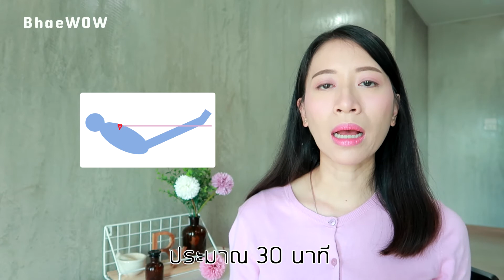รีวิวถุงน่อง Jobst ใช้ดีไหม คนเดินเยอะควรใช้ เส้นเลือดขอดเกิดจากอะไร | เภว๊าว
💗เป็นกำลังใจและสนับสนุนช่อง กด subscribe ให้ด้วยนะคะ ❤ ขอบคุณค่ะ 🙇‍♀‍ หวังว่าคลิปนี้จะมีประโยชน์กับเพื่อนๆนะคะ no sponsor

🧍‍♀เส้นเลือดขอดคืออะไร เกิดจากอะไร
🚶อาการเป็นอย่างไร
🧍‍♂การรักษาเส้นเลือดขอด มีวิธีไหนบ้าง
👉นาทีที่ 4.06 น. รีวิวถุงน่อง Jobst ถุงน่องทางการแพทย์ ใช้ดีไหม

แนะนำเพิ่มเติม: สายเที่ยว สายbackpack เดินป่า ปีนเขาควรมี ลดอาการปวดขาได้ค่อนข้างดี

LINE: @bhaewow ( มี @ )